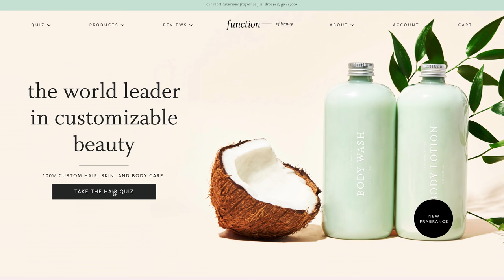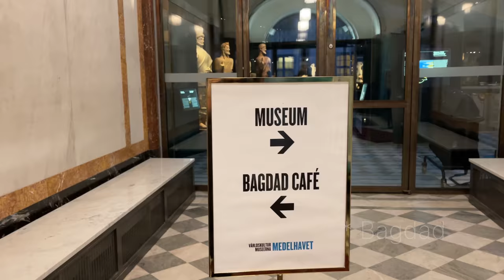DITL Reset Day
In this video I share a DITL reset day in my life.